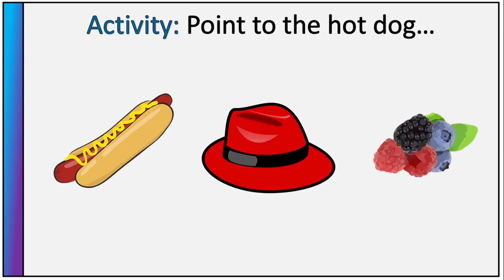Katty, Bernard & Molly😄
Let's learn English with stories or enjoy a short story for fun.
Reading is something magical and an excellent way to learn. CEF: A 1. 2